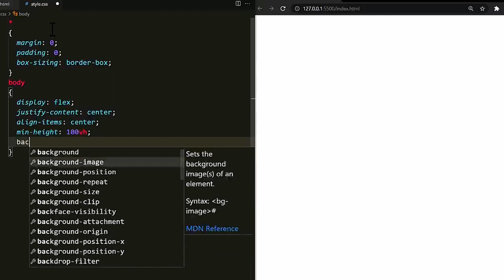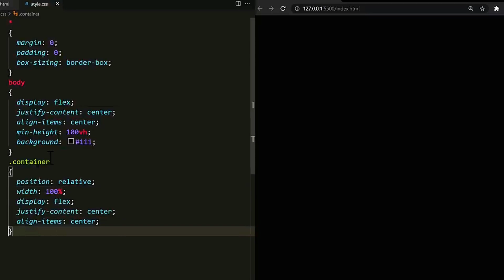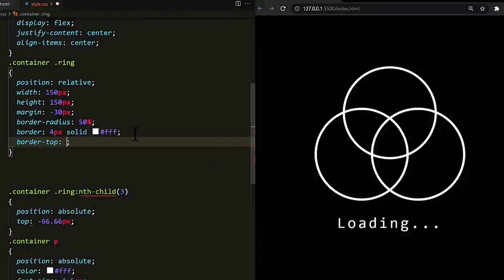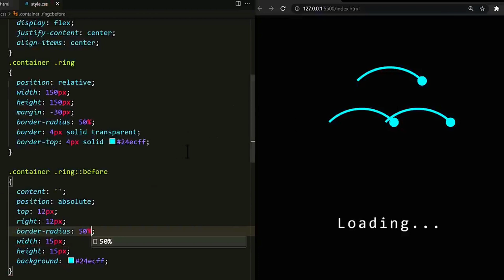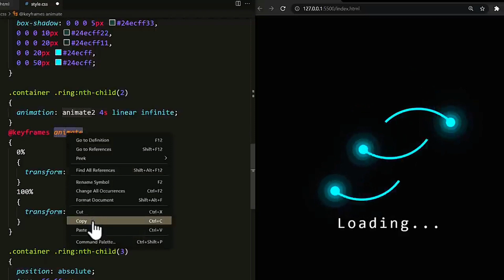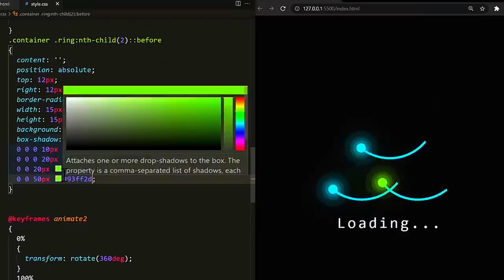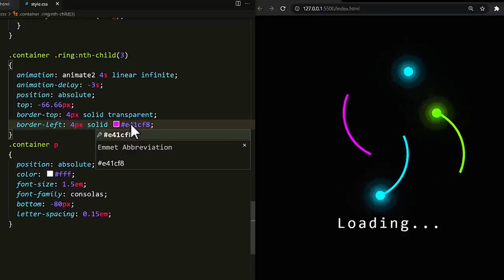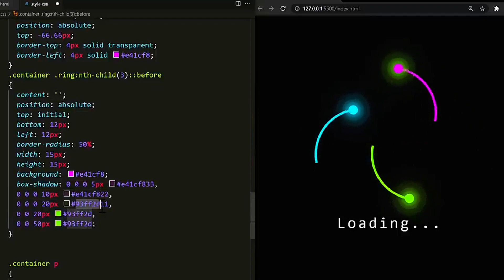Loading animation effect only html/css . Анимация загрузки в html/css